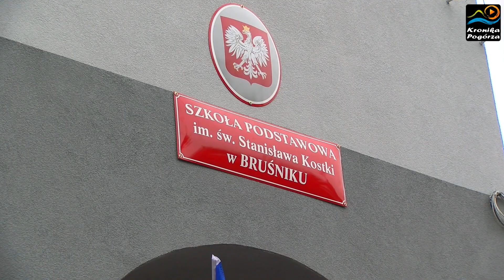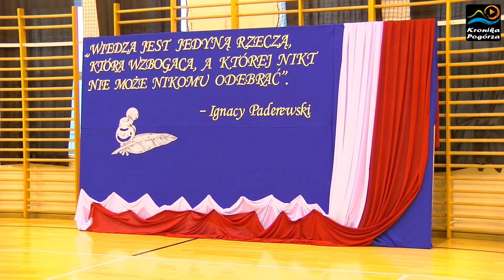Modernizacja Szkoły Podstawowej w Bruśniku